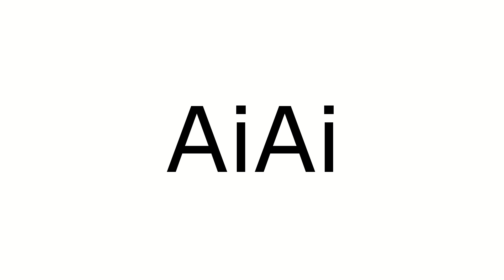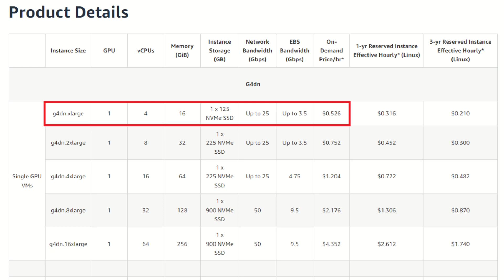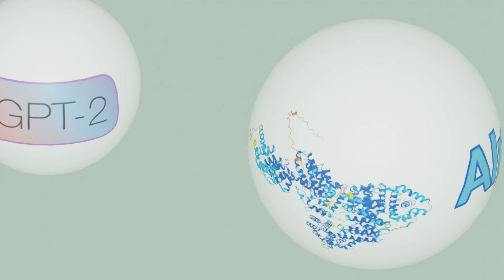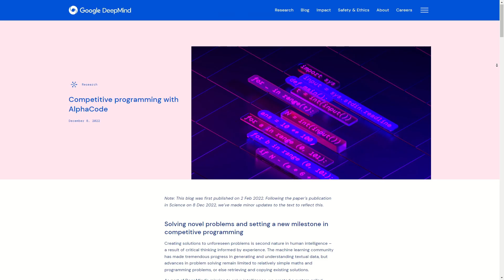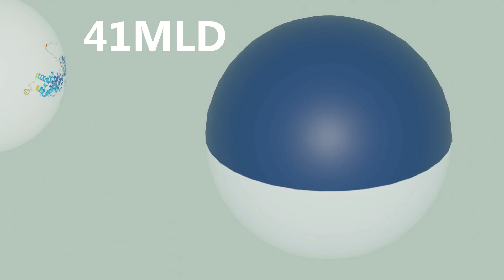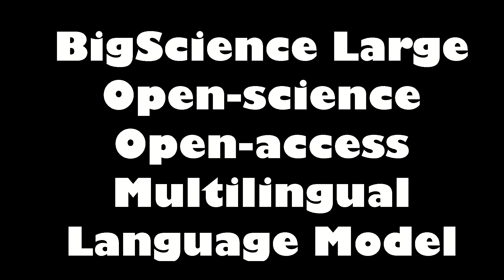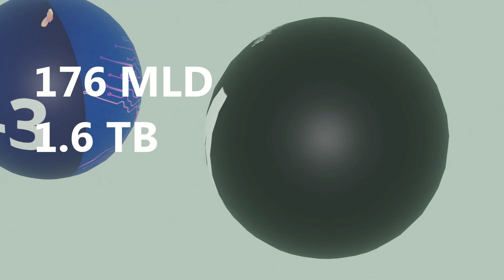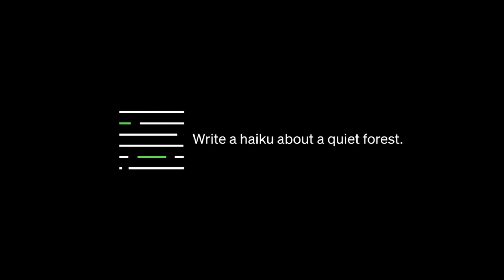Ile kosztuje tworzenie Sztucznej Inteligencji?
Porównanie kosztów treningu wybranch modeli machine learningowych. W dużym stopniu oparte na AI Index Report 2023.